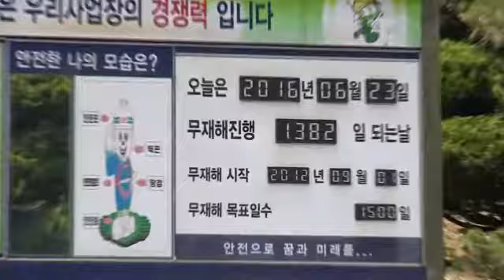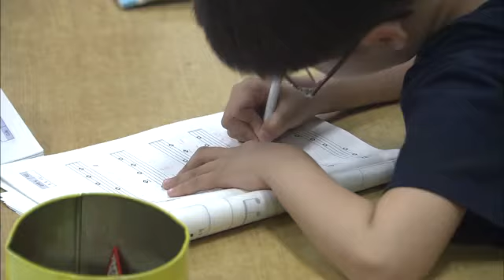2016.06.23 (목) 5시 이브닝뉴스 대구경북